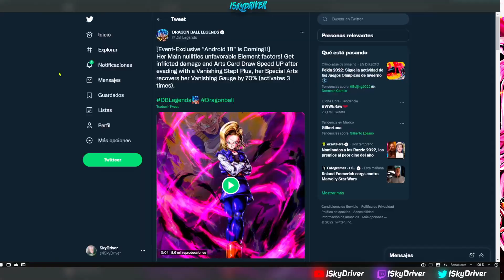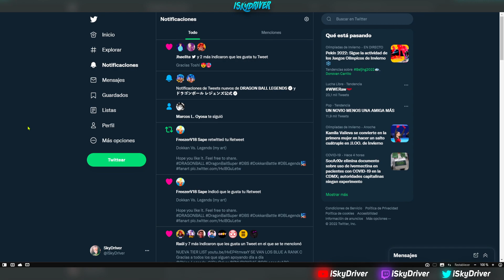Gratis Nueva Android 18!!! osi osi | Dragon Ball Legends